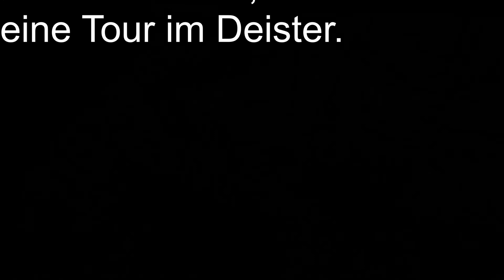Bike in den Mai 2019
Am 30. auf die Misburger BMX-Bahn und meine Saison eröffnet.
Ich hatte viel Spaß mit den Jungs und beim Push-Race einen krassen Drift über beide Räder im letzten Asphalt-Anlieger.
Glücklicherweise ging der Drift gut aus.
Dann ging es auf eine coole Tanz-in-den-Mai Veranstaltung,
was mich allerdings nachhaltig für den 1.Mai geschwächt hat.
Im Deister hat sich dann die lange Nacht gerächt.
Ich stand dermaßen neben mir, das ich vor allem mit Kurven massive Probleme hatte.
Nur um das klar zu stellen, ich war nicht betrunken!
Aber trotzdem, das war nicht mein Tag.
Am 88 Oktan bin ich plump gegen einen Baum gefahren und am ü30 hätte es fast richtig geknallt.
Im dritten Teil habe ich einen Baum in einer Kurve gestriffen.
Kurz darauf habe ich die Tour eingestellt.
... ist manchmal besser so :-)